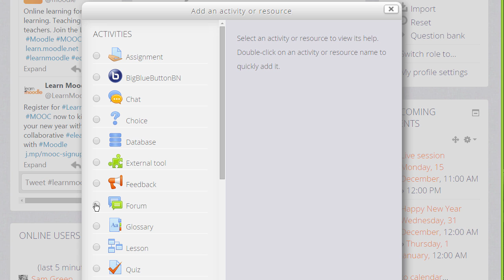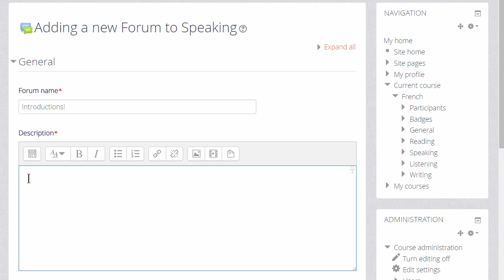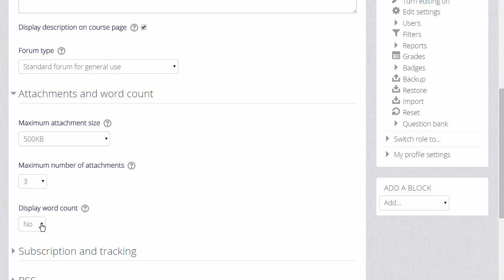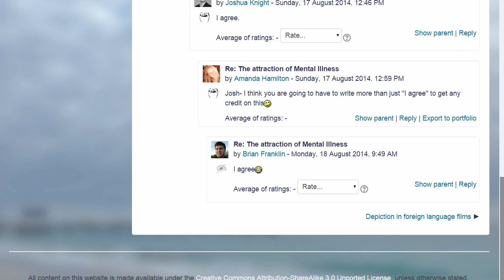Learn Moodle 2015: Forum Activity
How to add a forum in the Learn Moodle site - an introduction starting a discussion forum in Moodle with subscription options.

This tutorial video is part of the Learn Moodle MOOC 2015 series using Moodle 2.8